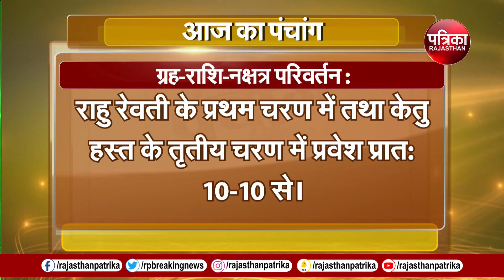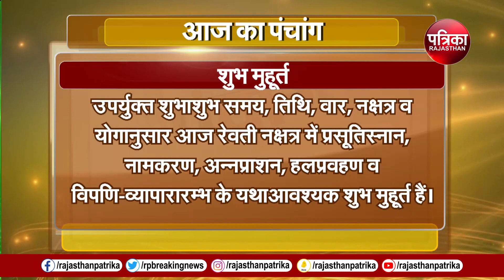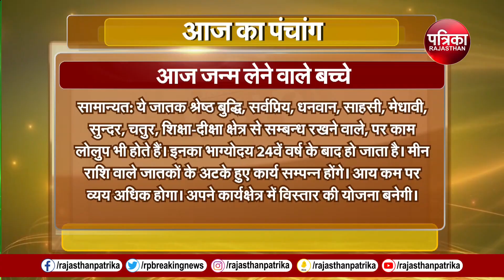Aaj Ka Panchang | आज का पंचांग